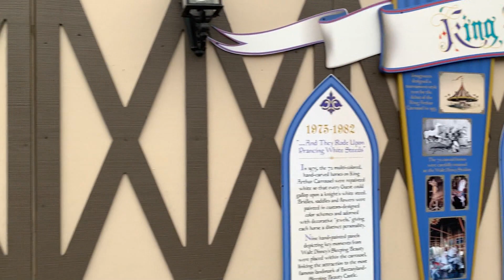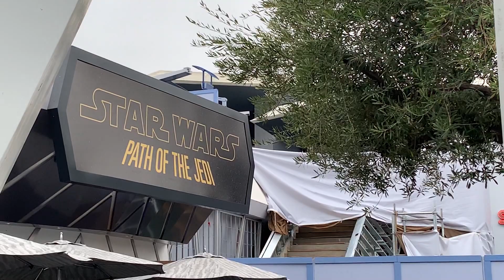Snow White is Completely Walled Off! Disneyland Resort Construction Update 1/26/20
Join us as we go over the new construction in the resort and especially around Fantasyland!